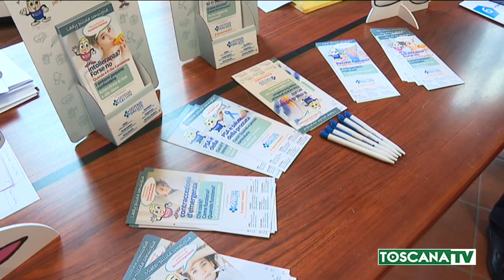2019-10-21 PRATO - NELLA SALA D'ATTESA DEL MEDICO 'PILLOLE DELLA SALUTE'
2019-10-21 PRATO - NELLA SALA D'ATTESA DEL MEDICO 'PILLOLE DELLA SALUTE'